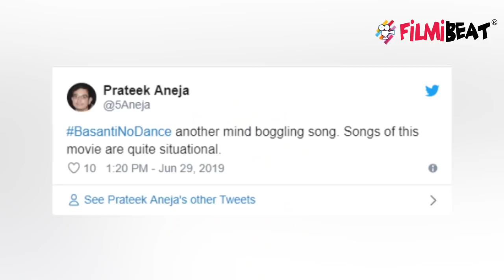Super 30: Hrithik Roshan's new song gets released |FilmiBeat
Hrithik Roshan's new song gets released. Here it is inspired from Sholay's Basanti, children show wonderful performance.The third song from Super 30 is an interesting take on the famous dialogue from Sholay, Basanti in kutton ke saamne mat naachna. Watch video to know more.